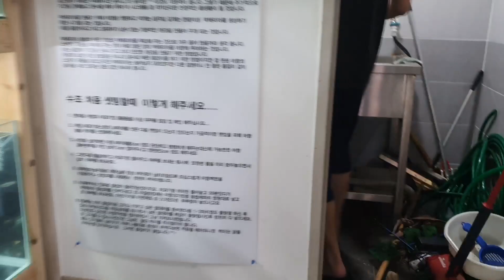초등학생과 함께 사고쳤습니다. 초등학생의어항셋팅기3편-열대어박사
아들과 함께 사고를 쳐봤습니다. ㅎㅎㅎㅎ